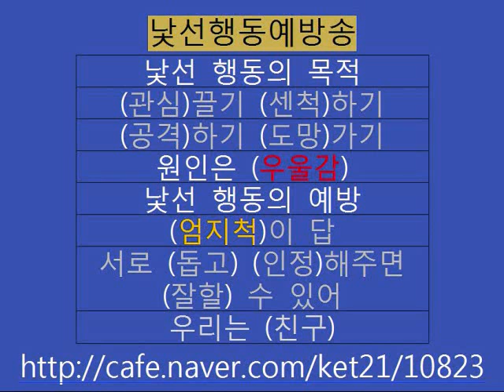낯선행동예방송 송형호 작사 용인문정중 이선 선생님 노래